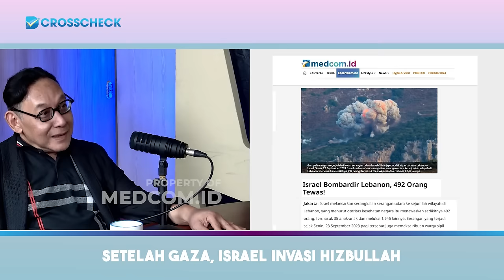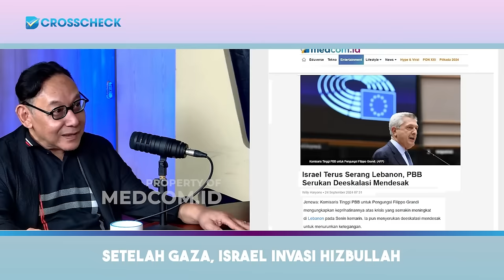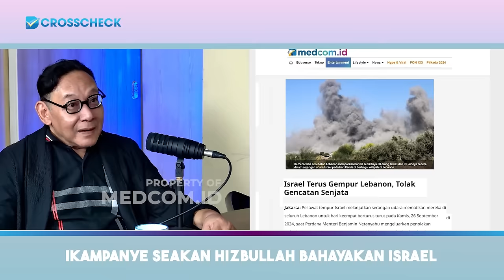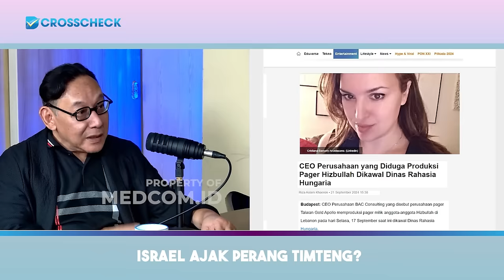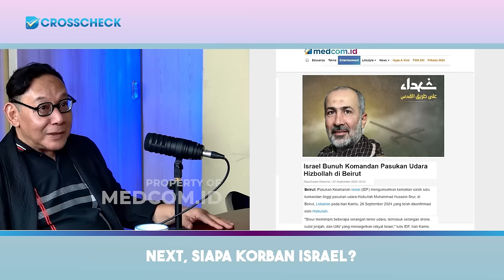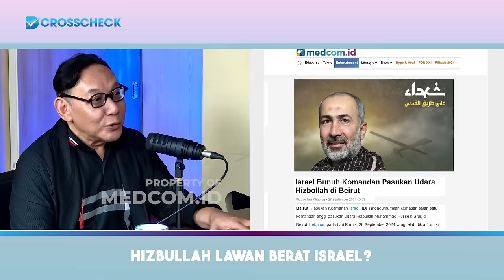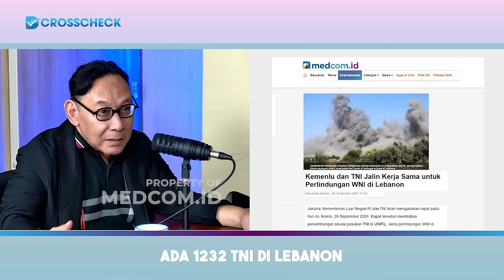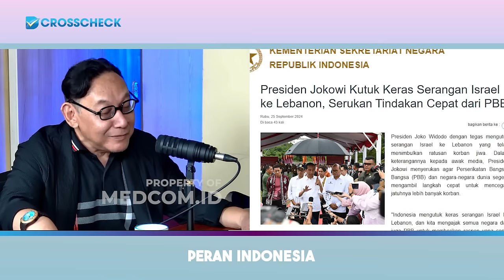ISRAEL TAKUT HIZBULLAH?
Pekan ini Presiden Jokowi mengutuk Israel. Karena, setelah membombardir Gaza, sekarang Israel membombardir Hizbullah di Lebanon. Korban nyawa terus berjatuhan. PBB pun sudah mendesak Israel segera melakukan gencatan senjata dengan Hizbullah. Pertanyaan penting untuk Indonesia adalah, seperti apa sebenarnya Indonesia, terutama anak muda Indonesia, melihat dan bereaksi atas aksi Israel yang merajalela di Timur Tengah. CROSSCHECK pekan ini bersama mantan diplomat Indonesia, Ple Priatna